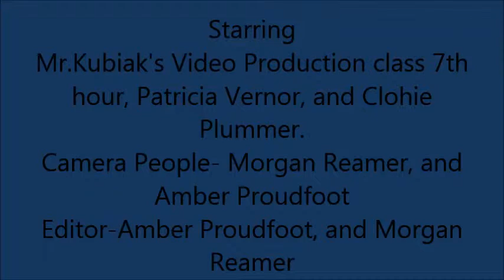Expectation Vs Reality, Classroom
Sorry to Brandon, I forgot to mention him, but he also was part of this video :) .